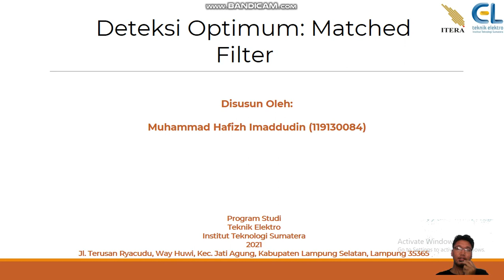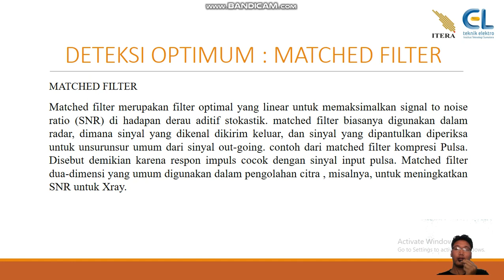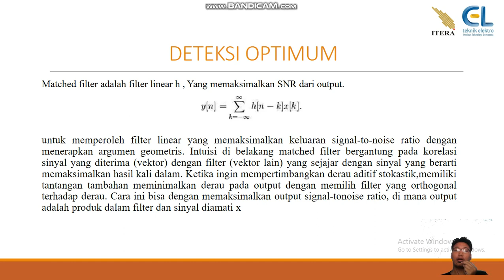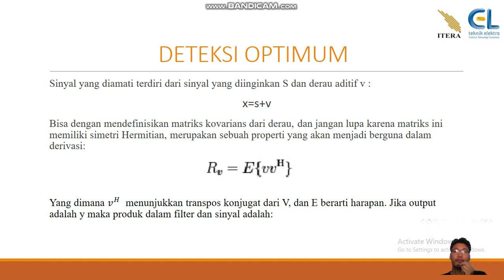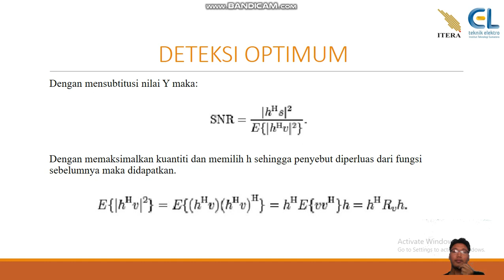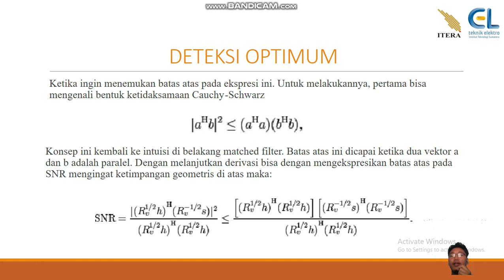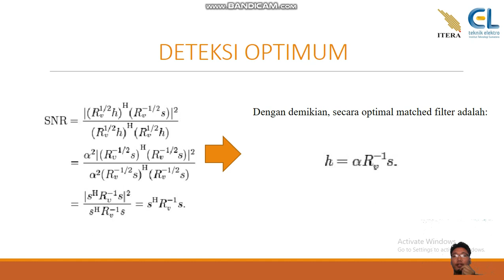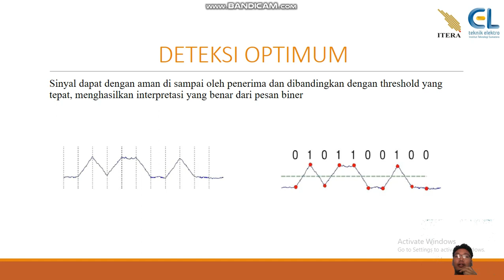DETEKSI OPTIMUM : MATCHED FILTER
Matched filter merupakan filter optimal yang linear untuk memaksimalkan signal to noise ratio (SNR) di hadapan derau aditif stokastik. Matched filter biasanya digunakan dalam radar, dimana sinyal yang dikenal dikirim keluar, dan sinyal yang dipantulkan diperiksa untuk unsurunsur umum dari sinyal out-going.

Silahkan Tonton Untuk Sedikit Mendalami Apa Itu Matched Filter